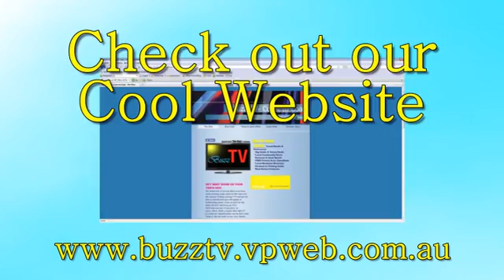025 Buzz TV Webpage Promo.mp4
for Gig Guide, Fishing spots and what's bitin', Horoscopes, events, Pub reviews, special offers and heaps more.